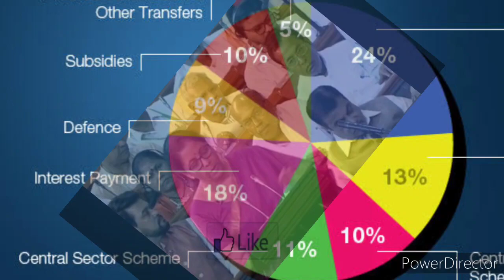Reason behind petrol price hike in India ! || Part (2) || Minibytes || Kutty Kadhai || தமிழ் || GG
Reason behind petrol price hike in  India Explained.

Recently there is a huge disappointment among people regarding the oil price surge, but what's the reason behind it ,here in this video we have explained it in detail about the history of oil price hike and it's consequences on India.